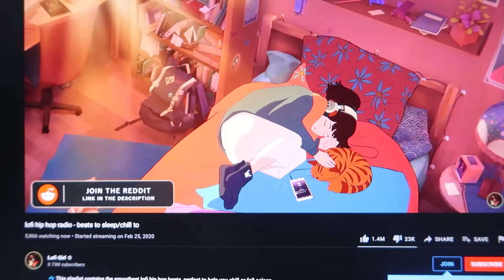Lofi Hip Hop • 7.7.2021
I've been missing out on this.